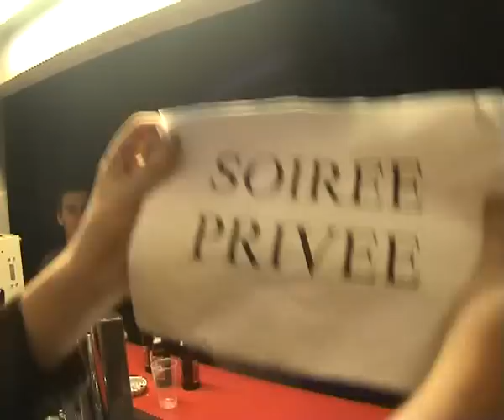Le Jads Birthday 2008 - LE FILM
L'annif du Jads 26/04/2008